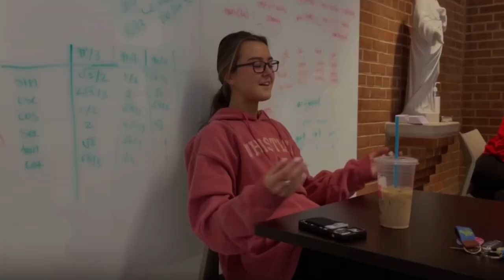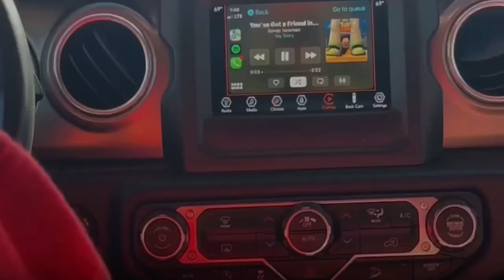Georgetown Visitation Gold White - Theme Reveal Spring 2023